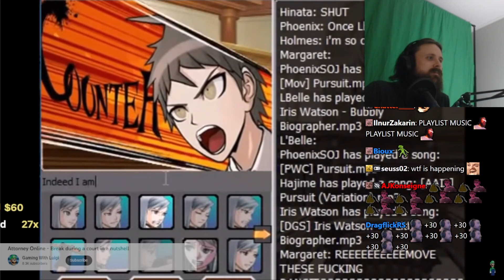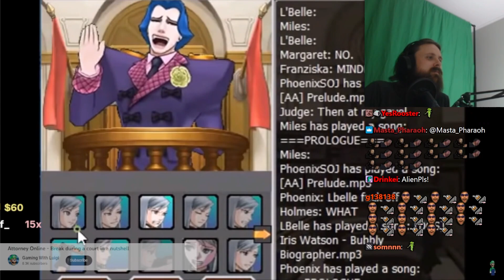Forsen Reacts to Attorney Online - Break during a court in a nutshell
Original Video: Attorney Online - Break during a court in a nutshell, uploaded by Gaming With Luigi

If you own the original video and you want this reaction taken down or if you have any copyright issues, please message me anywhere (or at ) and I'll remove it as soon as possible ^_^ Thank you!